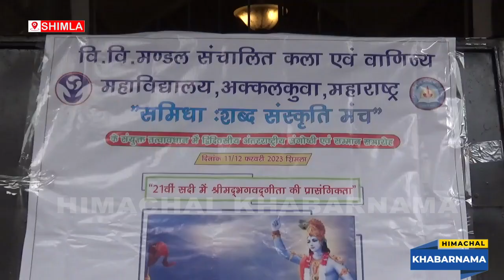शिमला के ऐतिहासिक गेयटी थिएटर में दो दिवसीय अंतरराष्ट्रीय संगोष्ठी एवं सम्मान समारोह आयोजित